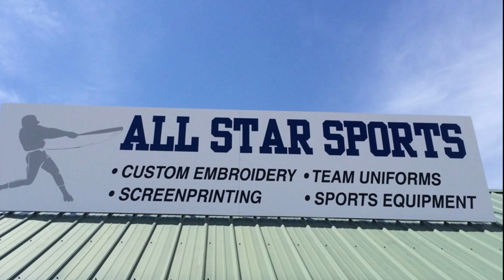Todd Wilkerson Show - October 6, 2022.mp4